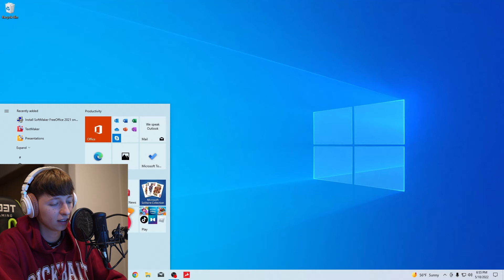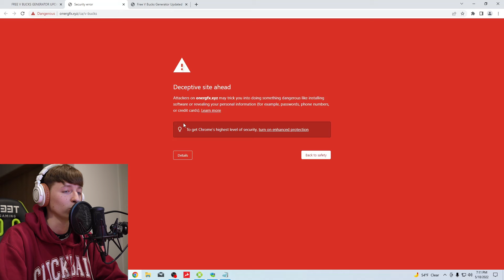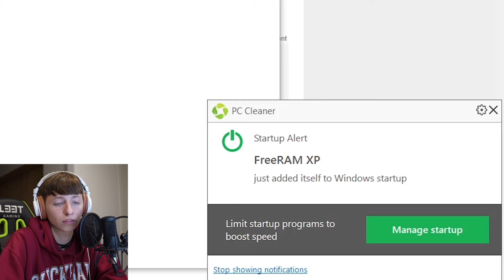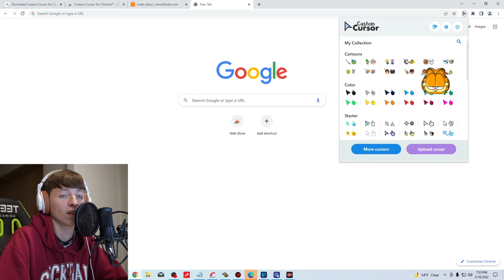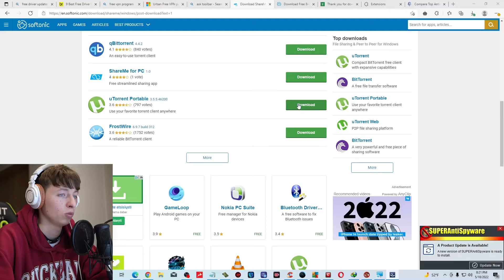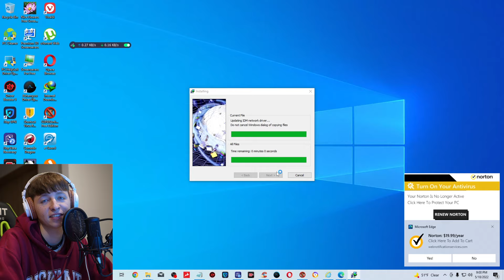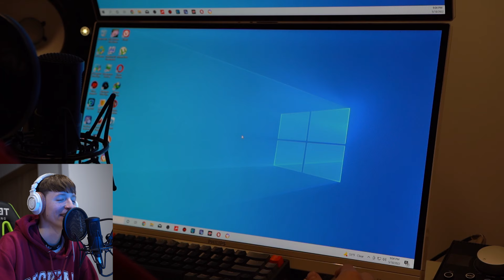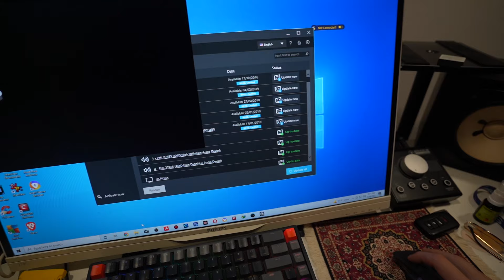ĮSIRAŠIAU 100 VIRUSŲ Į SAVO KOMPIUTERĮ | Talzunas | Pildyk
Normalūs žmonės vengia kompiuterio virusų – nesisiunčia jokių sketchy failų, neduoda sutikimų, atsargiai renkasi websites, kuriuose lankosi, programas ir žaidimus perka legaliai. O va Talžūnas sugalvojo, kad reikia pabandyti pasielgti atvirkščiai ir pasistengti specialiai parsisiųsti kuo daugiau virusų, o tada pažiūrėti, kaip su jais seksis susidoroti jo kompiuteriui.

Planas buvo parsisiųsti šimtą. Spoiler alert – nepavyko, nes jau po kokių trisdešimties Talžūno kompiuteris pradėjo reikšti pretenzijas. Kokias išvadas galima iš to pasidaryti? Ogi tokias, kad – surprise – virusai nėra geras dalykas. Kokios žalos jie konkrečiai pridarė Talžūnui, sužinosi pažiūrėjęs video.

Tiems, kurie vis dar slepiasi Talžūno šaldytuve, turim šiek tiek papildomos informacijos apie nuolaidas planams. Akcija planų kainoms galioja mokant banko kortele ir pirmą kartą pasirinkus mokėjimo kortelę kaip pagrindinį mokėjimo būdą visiems nuskaitymams už mokėjimo planą ir kitas užsakomas Pildyk paslaugas. Akcijos laikas ribotas.